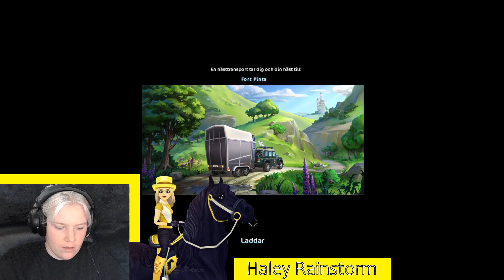STAR STABLE ONLINE - Vem där?! med Haley Rainstorm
Hej! Välkommen hit! Innan du kommer för långt in i videon, pausa och läs nedan :)

❗️Denna video är inte skapad till/för barn under 13 år ❗️

LEKSTUND!! Jag bjöd med Haley på en omgång med vem där, där hon fick gissa vilken karaktär jag försökte vara med hjälp av kläderna jag hade i min garderob... Det gick... ja, ta reda på det själv...